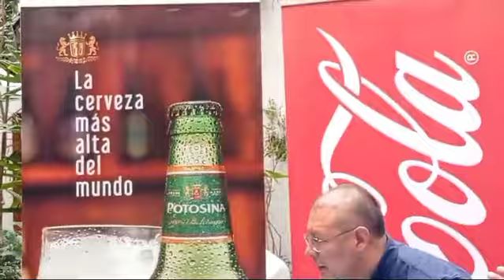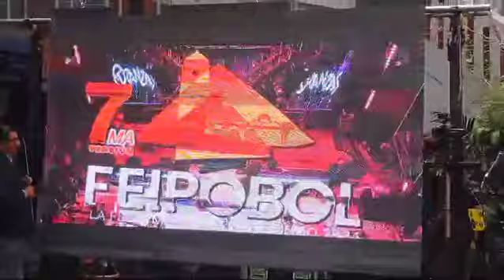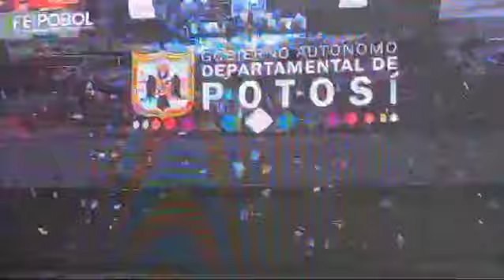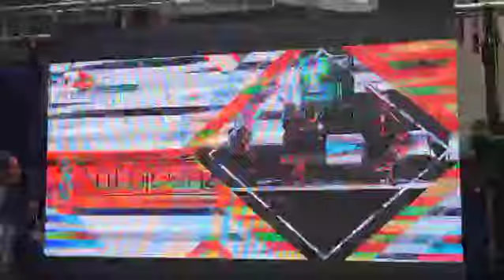Anuncian la cartelera de la FEIPOBOL 2024